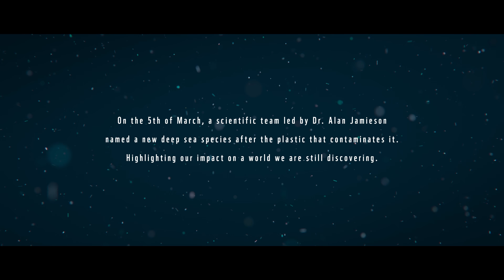Meet the most terrifying discovery of the deep!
The ocean plastic problem goes deep. And now it has a new name: Eurythenes plasticus. On March 5th, 2020 a scientific team led by Dr. Alan Jamieson named this new deep-sea species after the plastic that contaminates it. Highlighting our impact on the world we are still discovering.

We must stop the entry of plastic waste into nature! As the first important step we need a worldwide legally binding UN convention to end plastic polluting the oceans. Sign the petition now and call on the world's heads of state to take responsibility and work towards a convention.